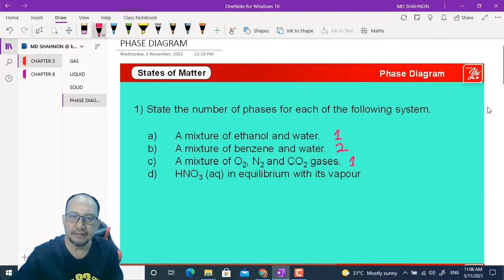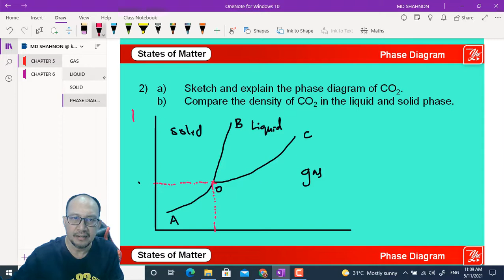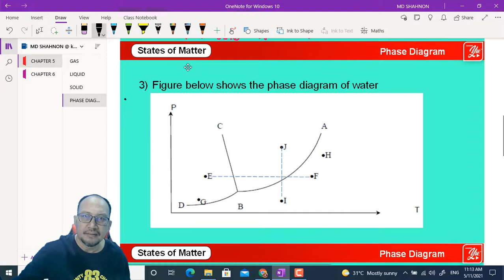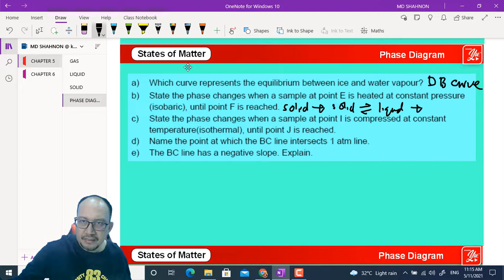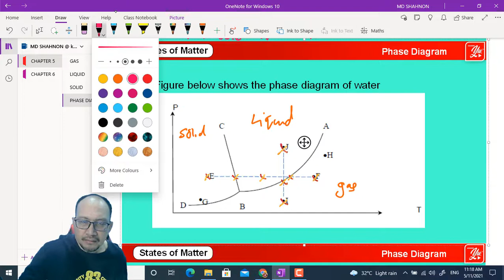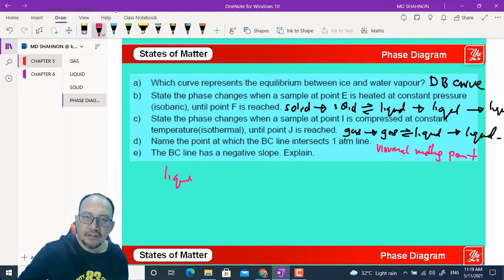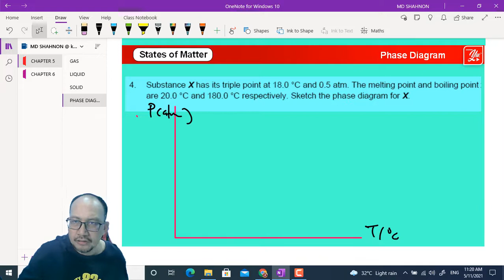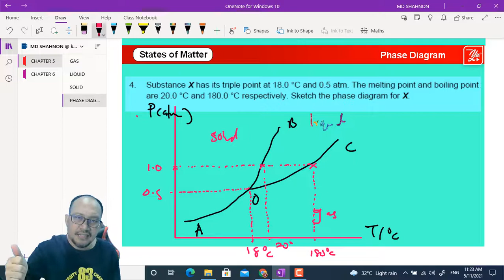Phase Diagram - Q n A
phase diagram
states of matter